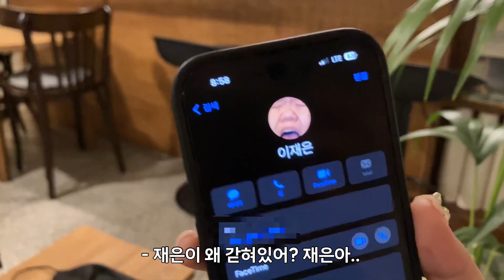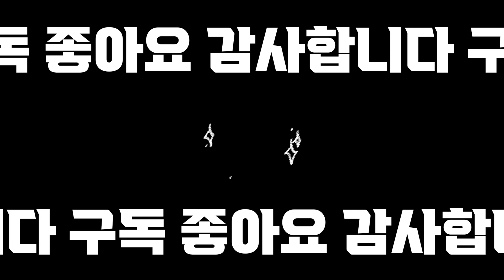주워먹지 말라니까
당신의 시집은 제가 책임지지 못합니다.